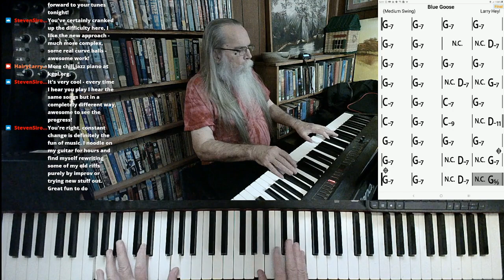Blue Goose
"Blue Goose", a modal blues where I solo using pentatonics in different keys.

"Blue Goose" by Larry Heyl

This version of "Blue Goose" was excerpted from the stream recorded on November 11, 2021. Hairy Larry's current schedule is Tuesday and Thursday at 3:00 PM and Sunday at 2:00 PM Central.

Title
Hairy Larry